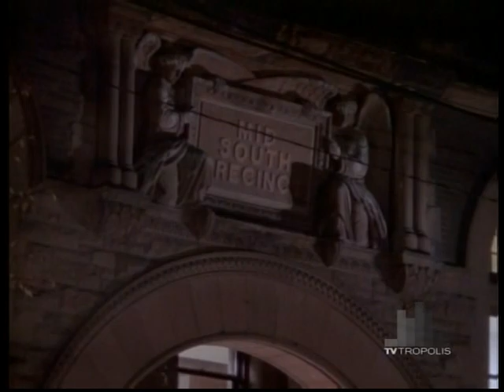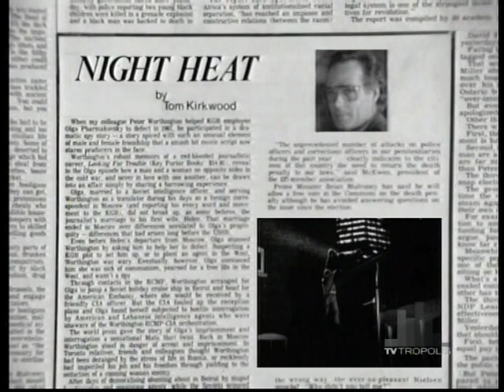Night Heat - Power Play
10/17/85.

The detectives investigate a building owner, a retired fire fighter, who is accused of an aborted arson attempt in which his son is murdered. When it is determined that the man had no insurance and nothing to gain, the investigation shifts to a series of land deals in the area of the attempted arson. Meanwhile, in a continuation from the previous episode, a distracted and edgy Kevin deals with his split from Nikki.